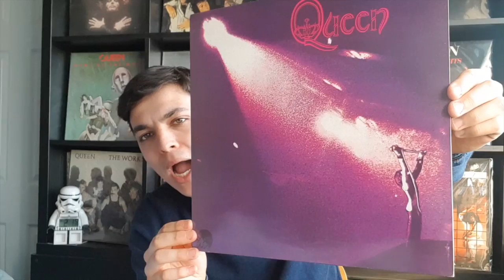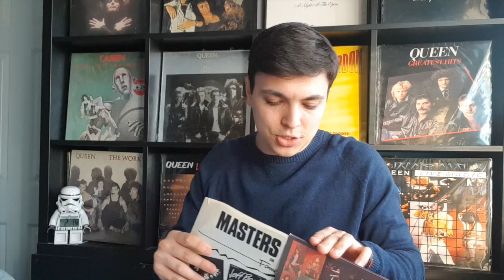Queen Album Review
In this video I will be going over the debut album from Queen. I will go over each song, show my copy of the vinyl record and then mark the album out of 10. I hope you enjoy :)